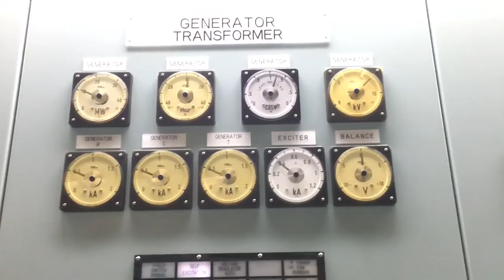Generator Control Panel | Hydro Power Plant Control Panel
This video shows Generator Control Panel | Hydro Power Plant Control Panel